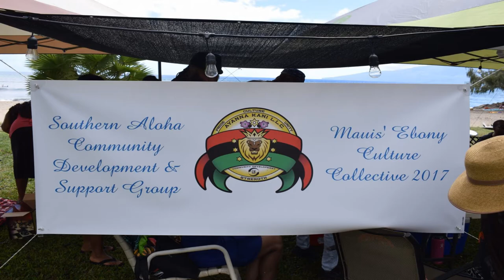Africa in Maui 01